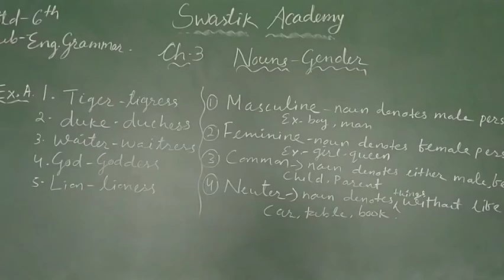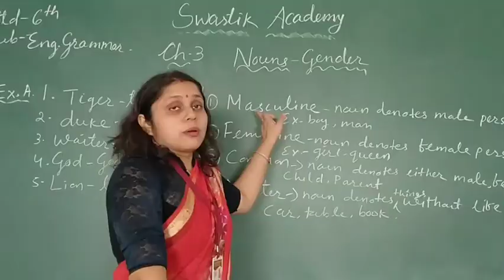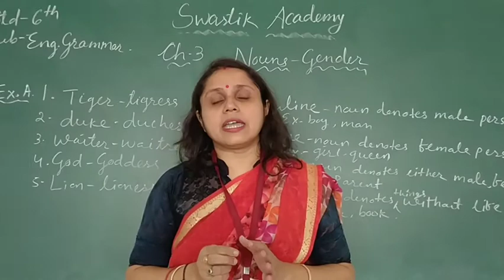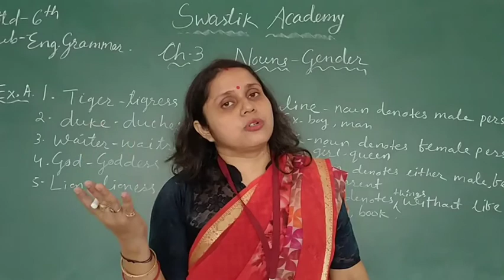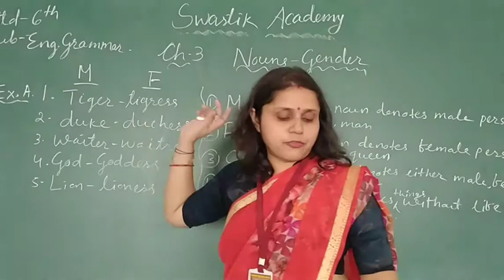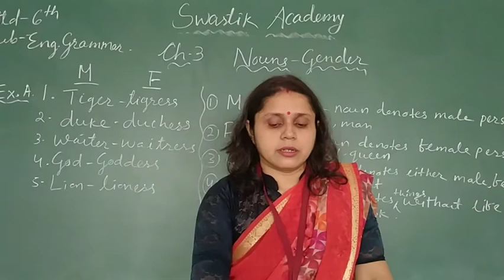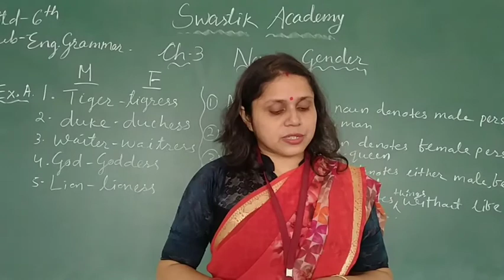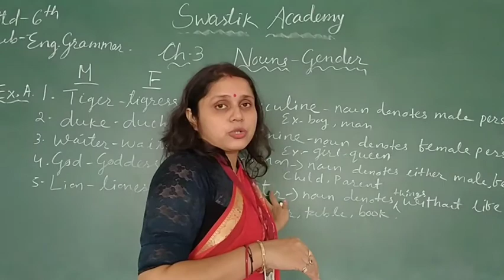STD 6 | English 2 | GRAMMAR CH 3 | Swastik Academy | English Medium